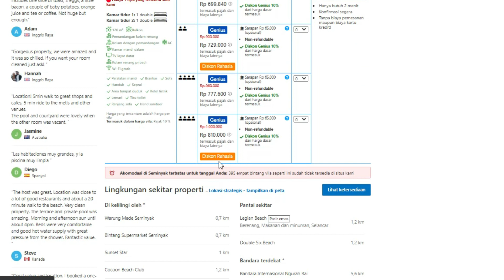PRIVATE POOL VILLA 2 KAMAR 500 RIBUAN?? SUPER RECOMMEND!!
Hi Temen-temen Semuaaa...!!

Akhirnyaa yang ditunggu-tunggu aku bikin juga.. Ini dia aku ngereview villa yang muraaaaahnya bikin ngiler di area seminyak!

Villa 2 bedrooms private pool diharga 500an ribu ++ doanggg guys!
Kamarnya gede plus fasilitasnya oke punyah!

Catet linknya :

Thank you udah nonton, semoga menghiburr!

Tanya apa aja ke aku by DM. I'll be glad to answer all of your questions.